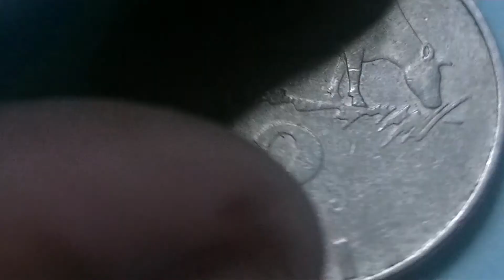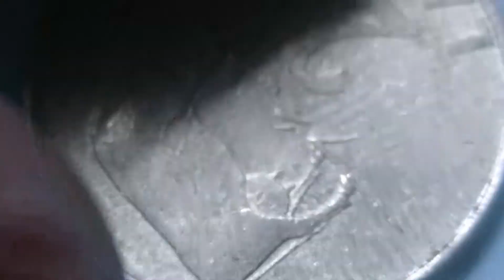Latvijas Old Coins - 1992 Two Lati